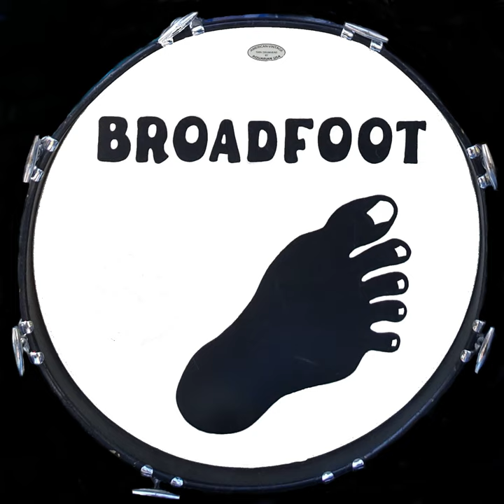Spanish Mackerel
Spanish Mackerel · Broadfoot

Broadfoot

Main  Artist: Broadfoot
Composer: Trent Morgan